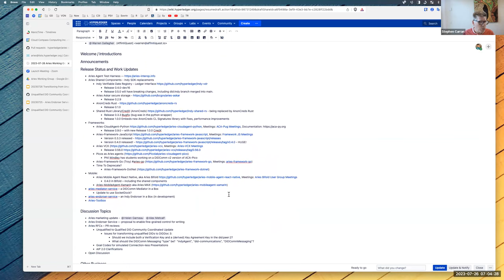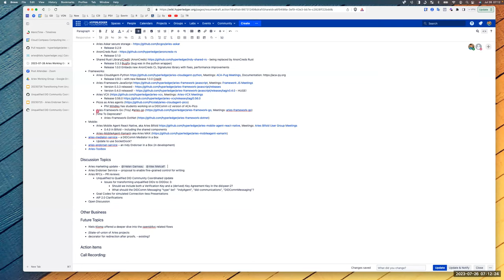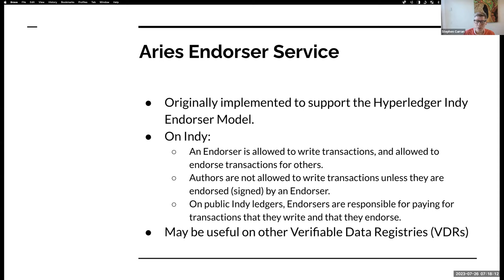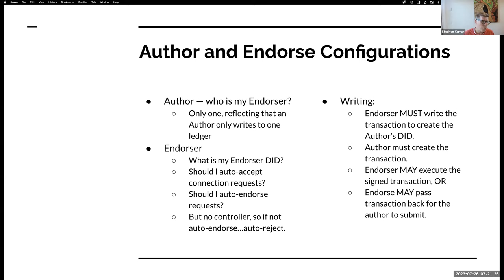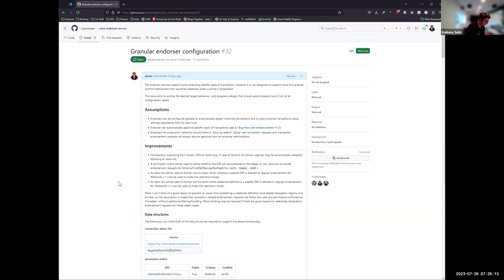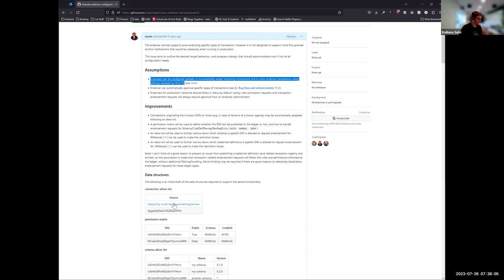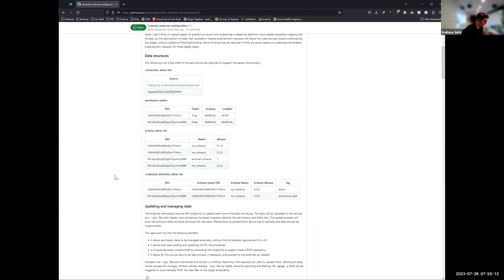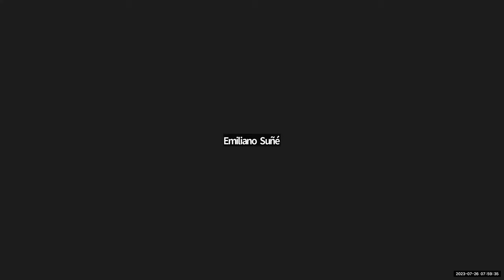2023 07 26 Aries Working Group Call